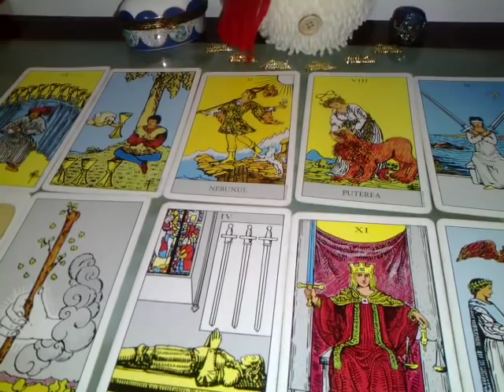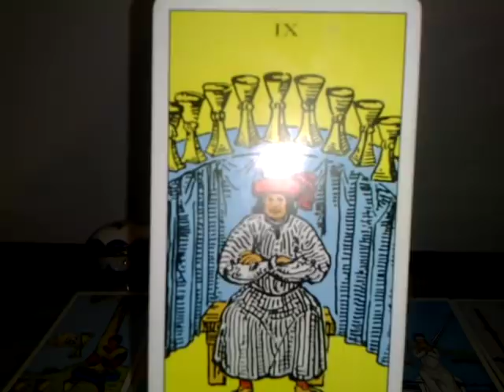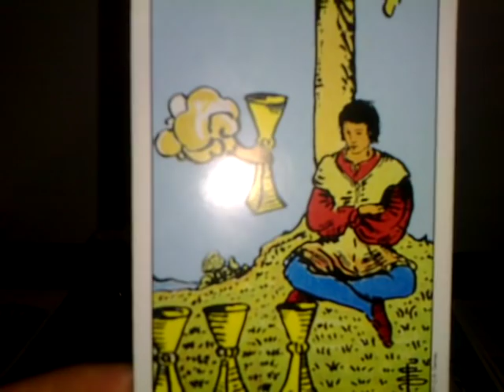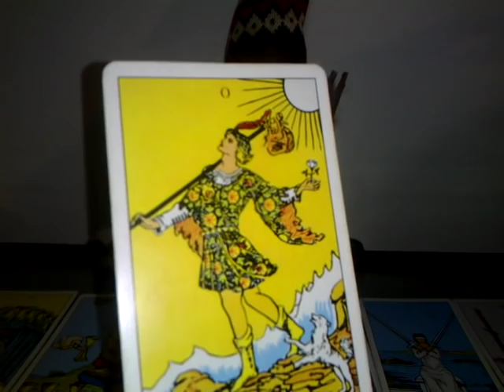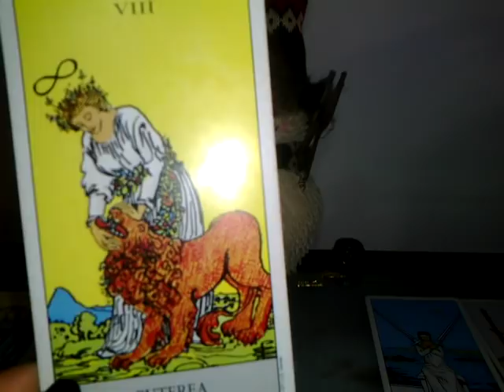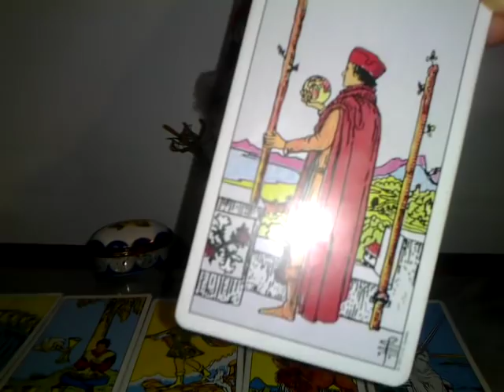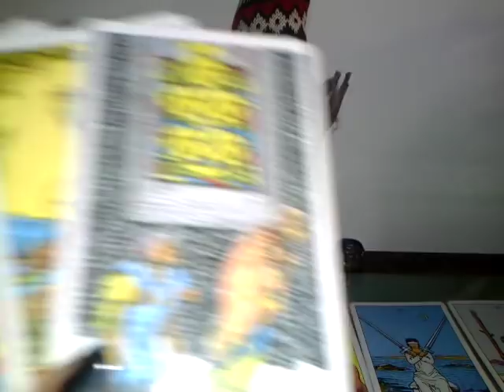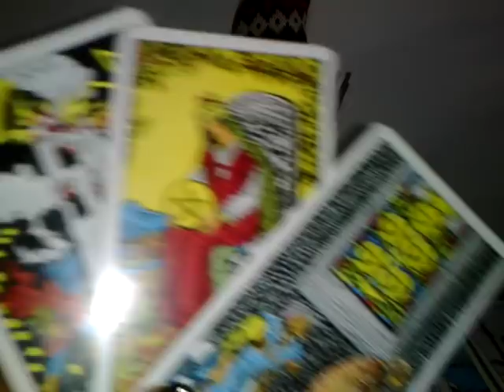SCORPION - IAN2019 - VA DORINTI SA EXPLORATI NOI DRUMURI -Part1